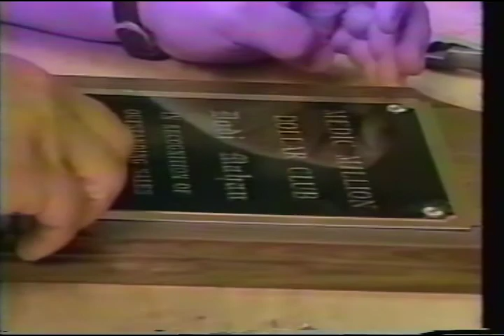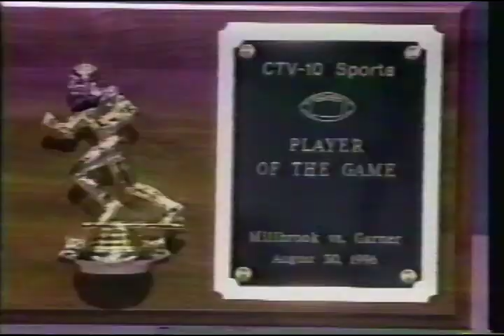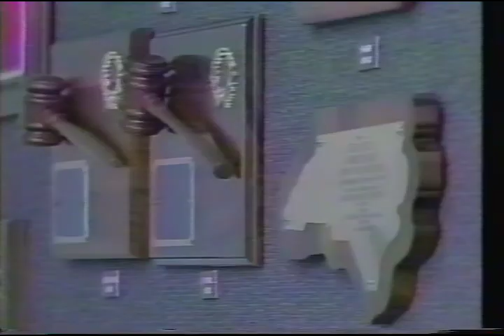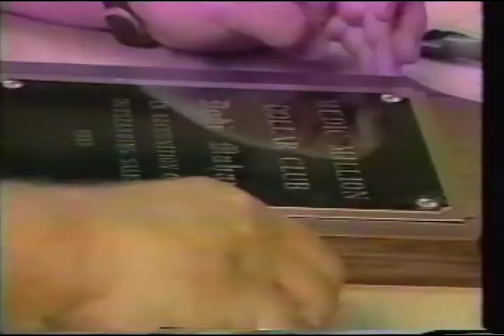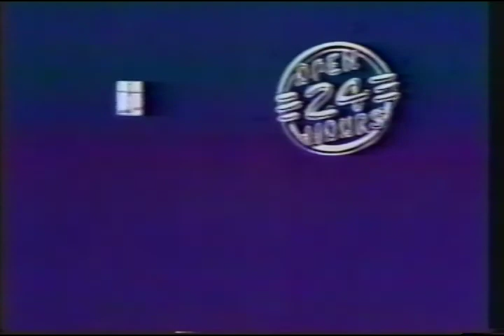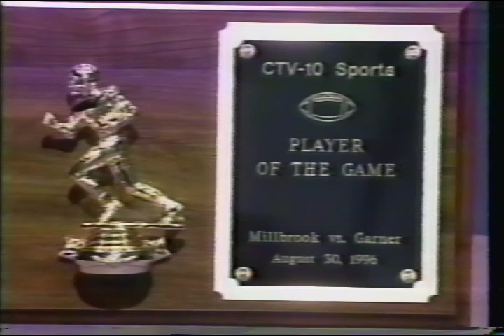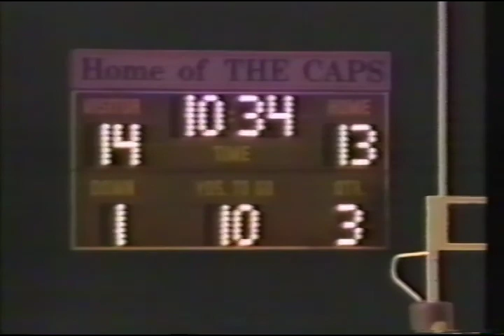1996 Broughton vs Wake Forest Rolesville